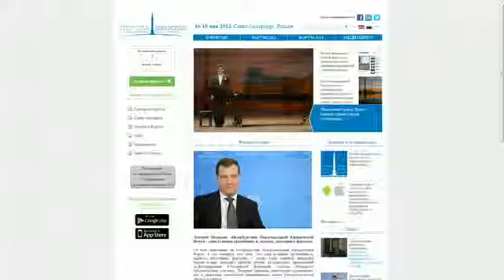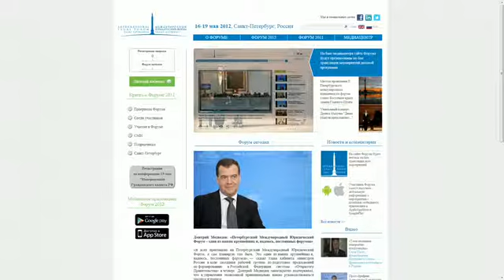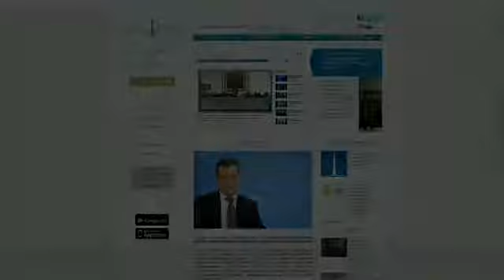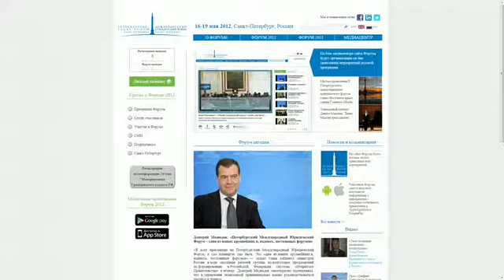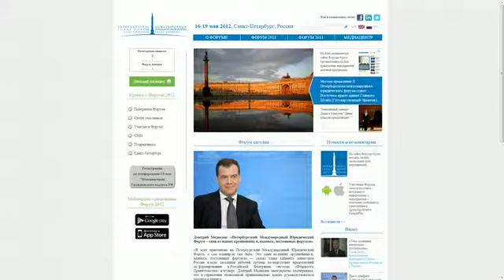open gov ru 2